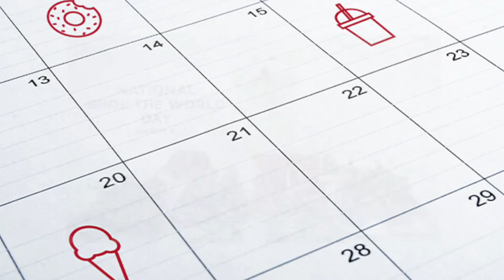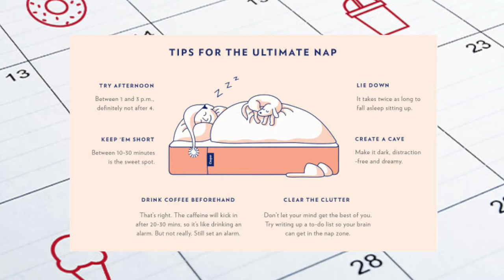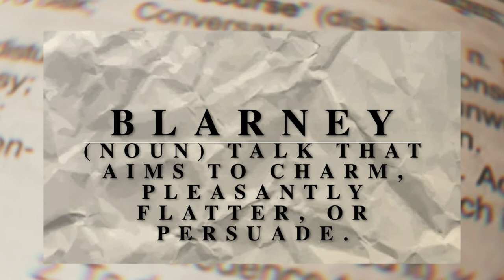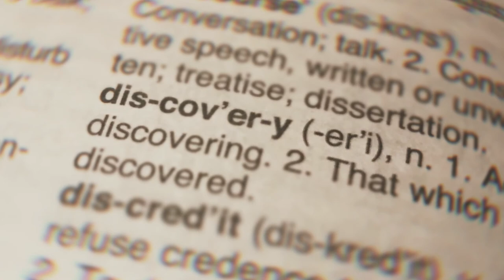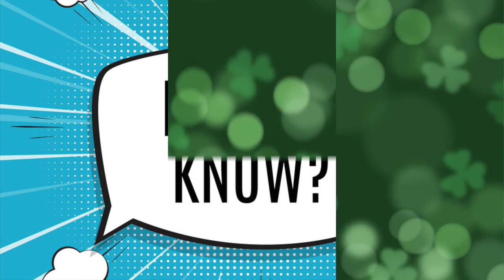Discovery Day Program Show 2021-03-15